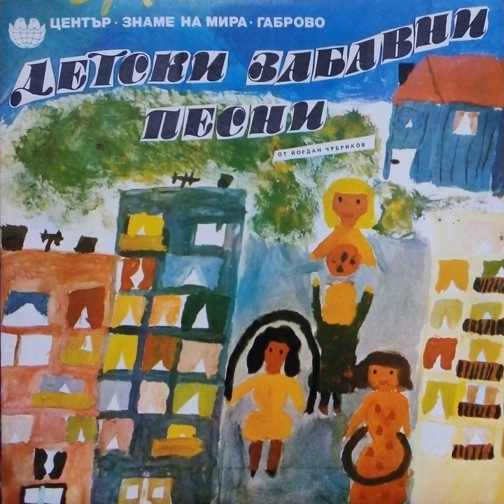Летен дъжд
Летен дъжд · ДВГ Славейче - СПТУ Цв. Ганев - Севлиево

Детски забавни песни от Йордан Чубриков

Composer: Yordan Chubrikov
Arranger: Dimiter Boyadjiev
Lyricist: Miroslava Ognyanova
Soloist: Tanya Dyankova
Soloist: Tsvetelina Vacheva